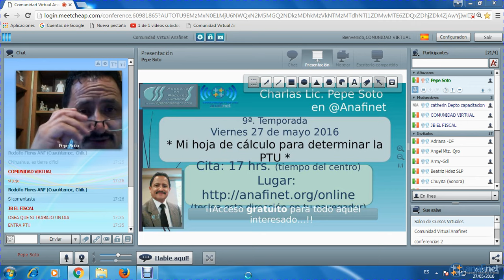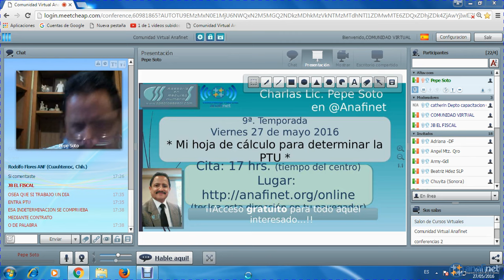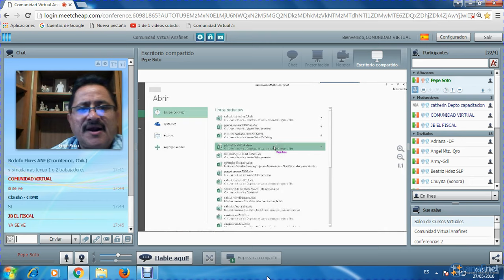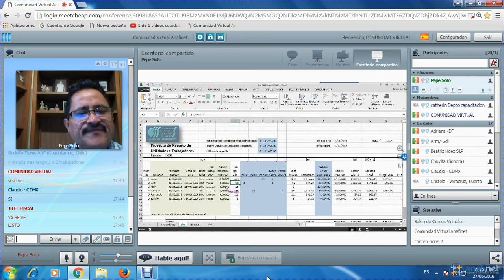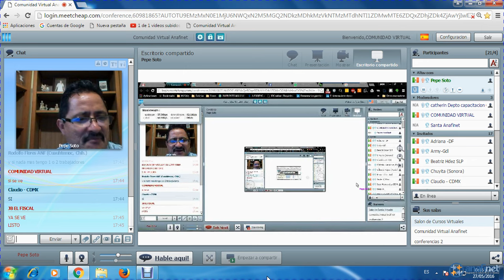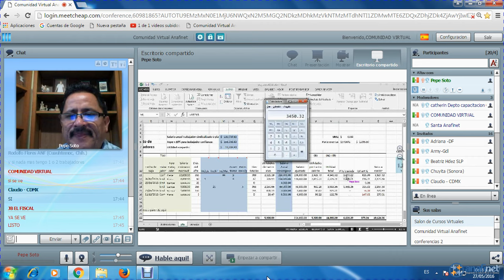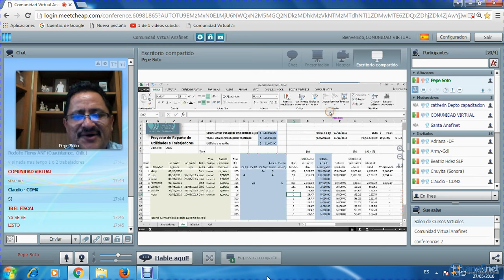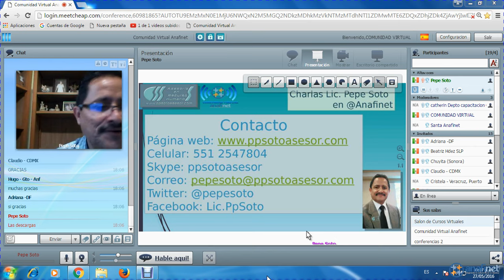CHARLA CON EL LIC PEPE SOTO - HOJA EXCEL PARA PTU 27/05/2016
En esta sesión el Lic, José Antonio Soto Magaña comentando varios puntos relacionados con el Cálculo de la PTU, compartiendo un caso práctico y la Hoja de Excel para dicho cálculo.

Programa que se transmite los Viernes a las 06:00 pm c/15 días en el aula virtual